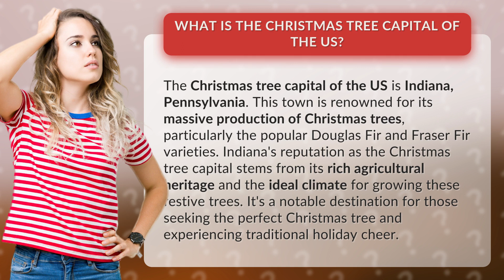What is the Christmas tree capital of the US?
Discover the Christmas Tree Capital of the US • Christmas Tree Capital Unveiled • Join us on a festive journey to Indiana, Pennsylvania, the Christmas tree capital of the US. Learn about the town's rich agricultural heritage and ideal climate for growing the iconic Douglas Fir and Fraser Fir trees. Explore this notable destination for finding the perfect Christmas tree and immerse yourself in traditional holiday cheer.